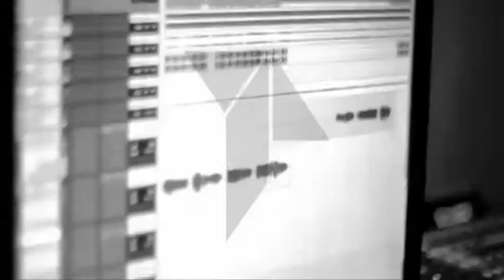Música hindú por primera vez de la historia en Toledo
Este viernes el Círculo de Arte de Toledo acogerá un concierto histórico: por vez primera actuará en la Capital de las Tres Culturas un grupo de música india. Instrumentos ancestrales y cantes clásicos que nos trasladarán a otro mundo.